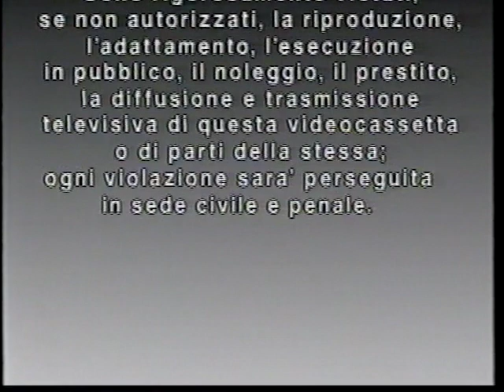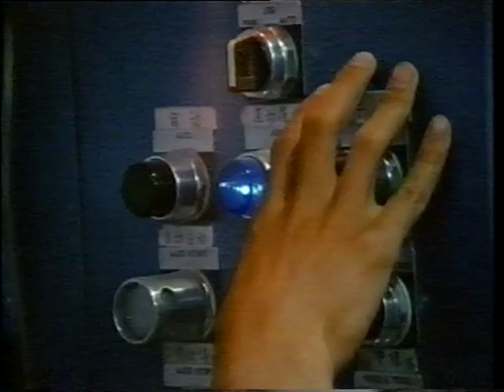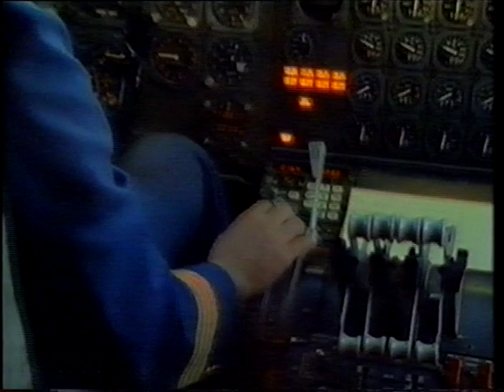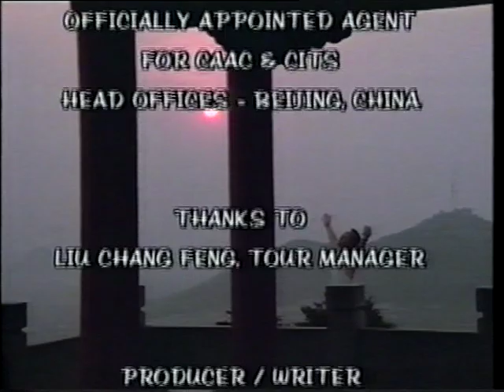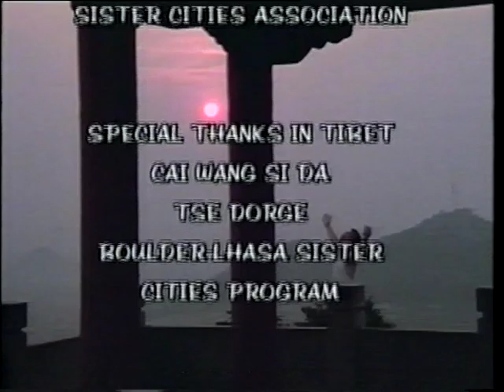Video Visits - N°14: Cina e Tibet (VHS Vivivideo - 1990)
Serie di videocassette prodotta da International Video Network (IVN) dal 1990 al 1993 e distribuita in Italia dalla Vivivideo. Questo capitolo è sulla Cina e il Tibet. Quattordicesimo capitolo della serie.